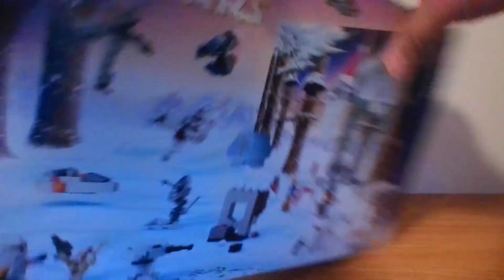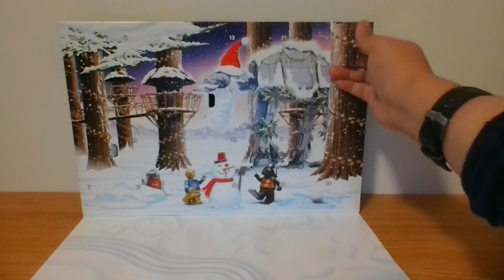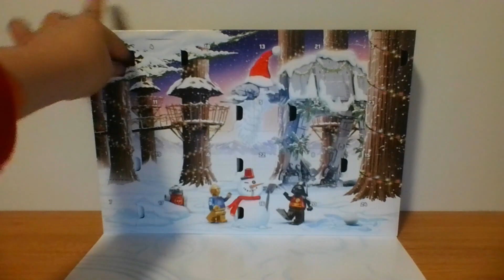Lego Star Wars 75340 Advent Calendar 2022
Hi everyone! In this video, I created another full video of all 24 ornaments which is in the Lego Star Wars Advent Calendar.

This one also has a total of 8 characters which are C-3PO, R2-D2, Gonk Droid, Darth Vader, Luke Skywalker, Clone Trooper Commander, Snowtrooper, and Battle Droid.

00:17 Day 1
00:45 Day 2
01:02 Day 3
01:47 Day 4
02:19 Day 5
02:34 Day 6
03:06 Day 7
03:34 Day 8
04:04 Day 9
04:13 Day 10
04:34 Day 11
05:05 Day 12
05:27 Day 13
05:53 Day 14
06:20 Day 15
07:01 Day 16
07:21 Day 17
07:31 Day 18
07:52 Day 19
08:19 Day 20
08:45 Day 21
09:00 Day 22
09:27 Day 23
10:00 Day 24

Comment Rules:
- No inappropriate, trolling, or hurtful comments
- Please be respectful when you are making any comments.
- Accusatory Wars are prohibited at all times.
- Please have fun and remember to follow the Community Guidelines.